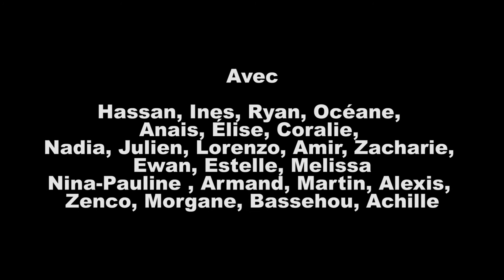collège Ausone- Chacun son histoire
Clip créé au collège Ausone (33) - prix coup de cœur du concours international de la francophonie "Dis moi 10 mots" 2016